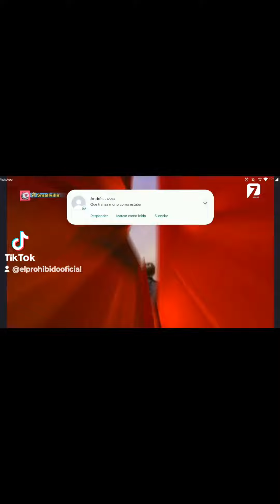Smallville 2 Superman Opening azteca 7 enero 2024